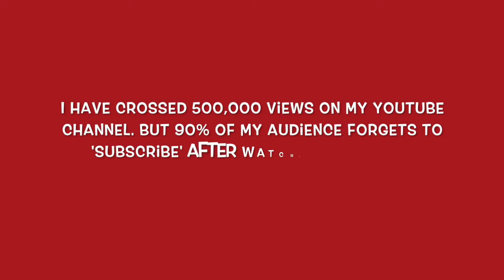Buying Ford Cars in 2022? ☆ Views by Ford Lovers Group - Ford Owners ☆ Buying Second Hand Ford Cars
Buying Ford Cars in 2022? ☆ Views by Ford Lovers Group - Ford Owners ☆ Buying Second Hand Ford Cars in 2022 after Ford Exit from manufacturing in India

This video is an exclusive compilation on views of Ford Lovers Group and their members who are Ford Owners about why they think you should consider buying Ford Cars in 2022. Ford India has stopped manufacturing from India but even then the demand for new and second hand Ford cars in India is immense.

The views of Founder of Ford Lovers Group, D Kakes and other passionate owners of Ford cars will help you clear your doubts and questions about buying Ford cars in 2022.